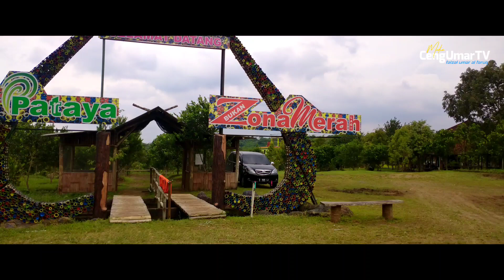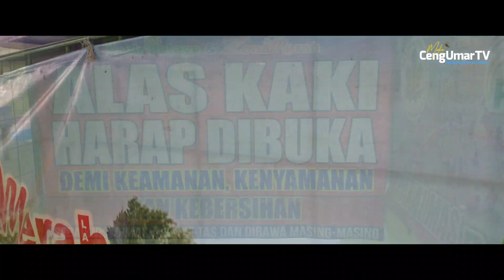Wisata Kolam Renang Pasir Pataya ,, Ciakar - Tasikmalaya - Jawa Barat